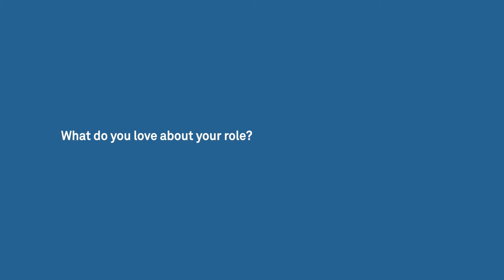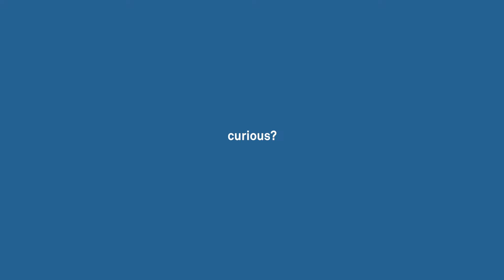METER Culture - Who we are at METER Group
Our differences are what make us strong. We believe that different points of view are essential for innovation. At METER Group you’ll be part of an inclusive culture where individuality thrives.

Find out more about working at METER and see current open positions on our